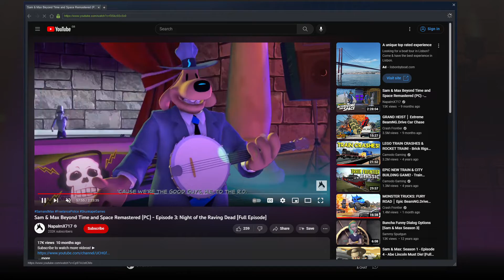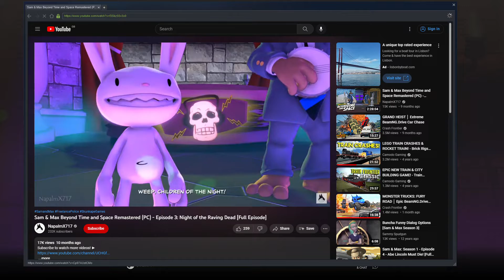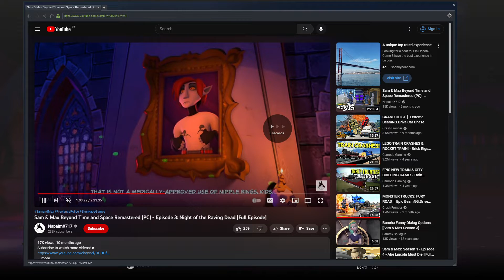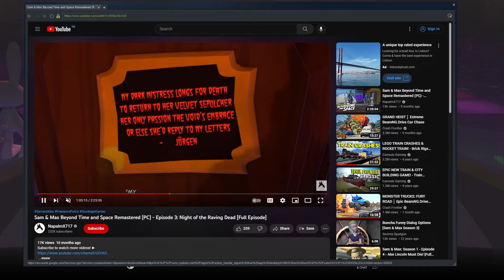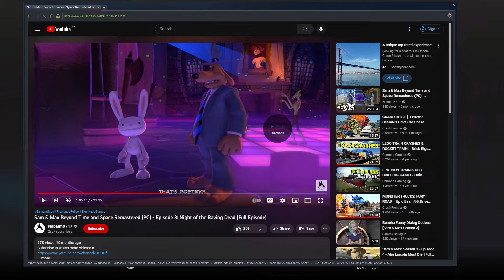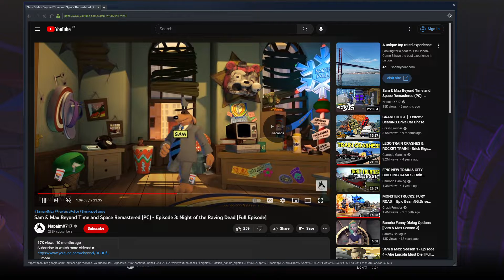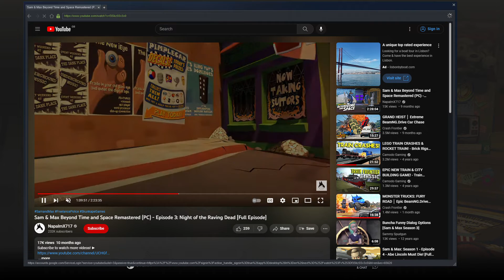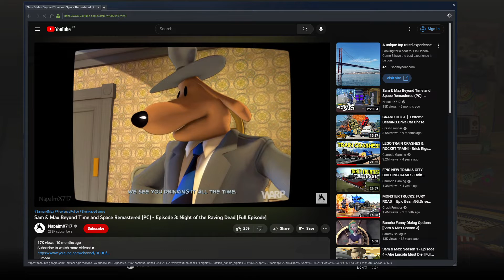Sam & Max Beyond Time and Space Remastered (PC) Episode 3 NOTRD (Part 2/4 Read Description)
not going to call this let's play since i can't put the name of the episode in it the 3rd part is 59 minutes long since i was getting also the short NOTRD is Night Of The Raving Dead since i wanted to explain going to give these a break even though i need to get these done hated using the youtube page for help but it has been 10 years (2012 got the original game then) so sorry for pull the page up for help will continue with this soon but now am going to take a break enjoy i guess